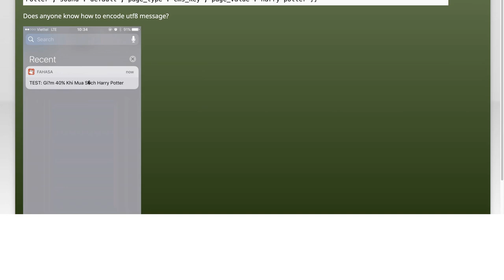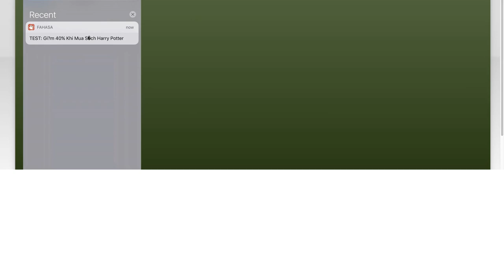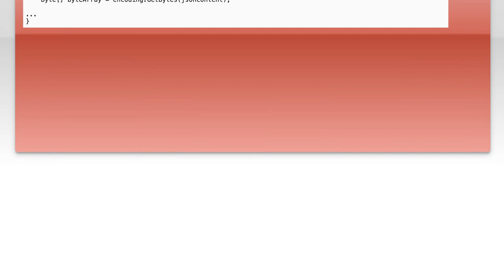Parse Rest - Push encode message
parse-platform: Parse Rest - Push encode message

Related to: parse-platform, react-native, parse-server